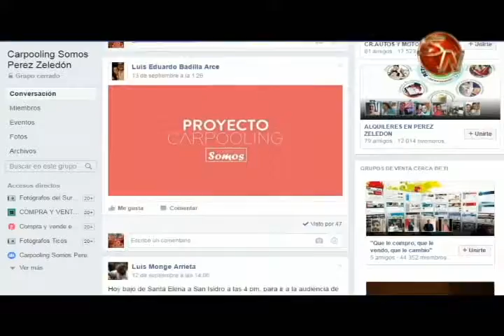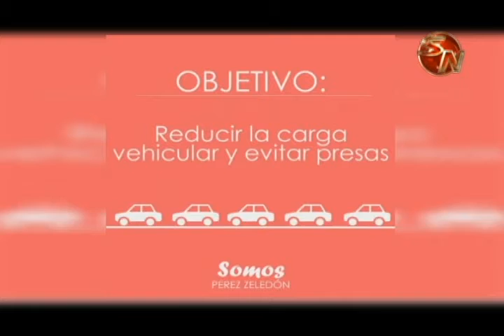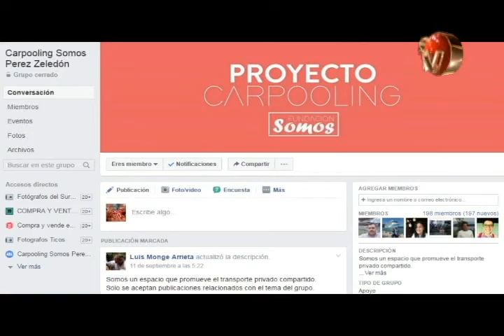Generaleños buscan disminuir presas con transporte colectivo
La tendencia internacional que ayuda a reducir el caos vehicular y cuidar el ambiente, denominada Carpooling, llegó a Pérez Zeledón.